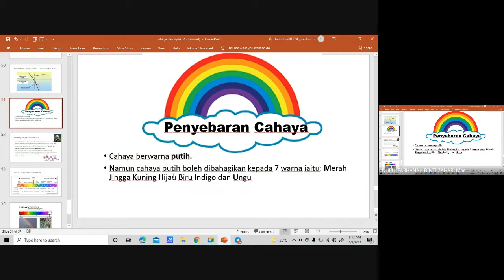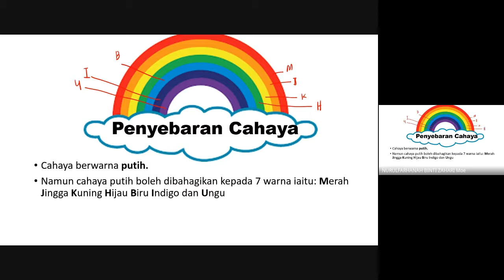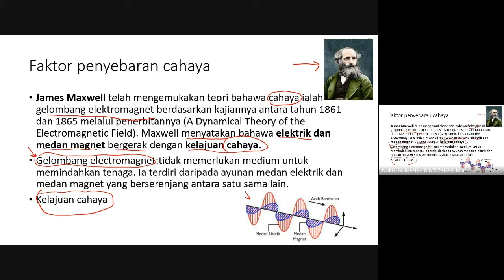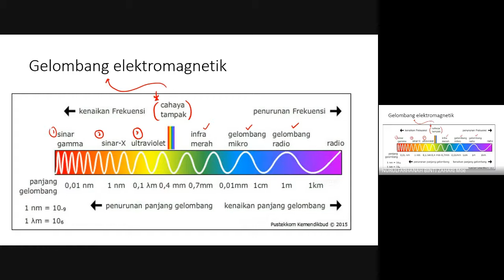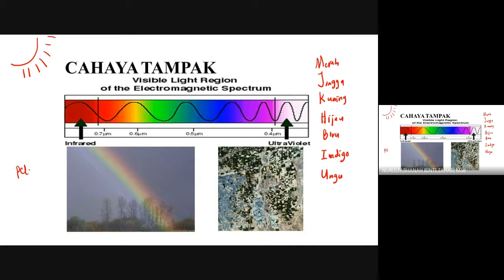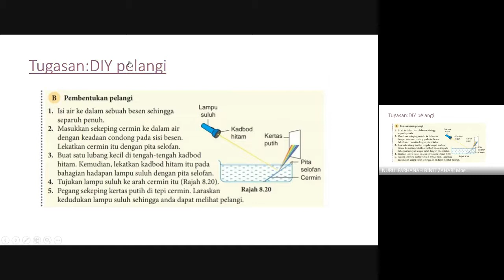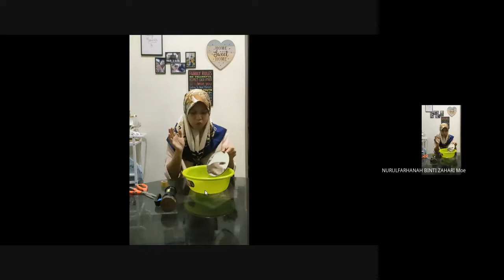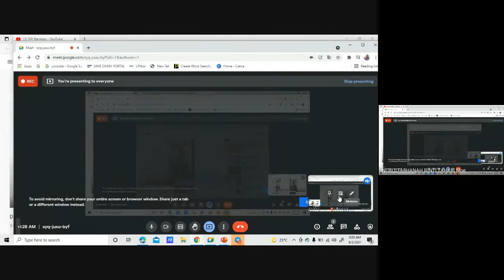Penyebaran cahaya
sains KSSM Tingkatn 1
Cahaya dan Optik